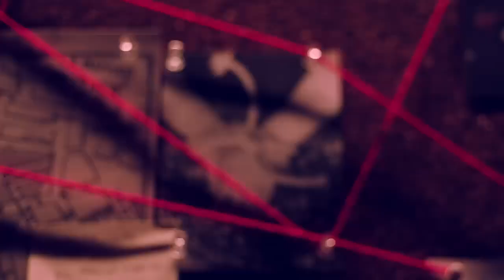Grotesquerie - Teaser - HULU